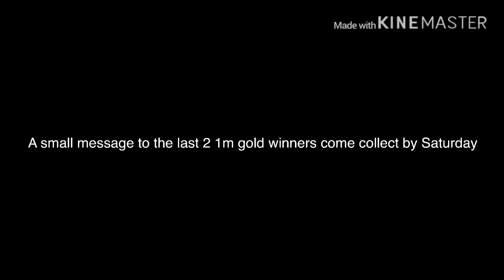Here’s a free 100k just comment